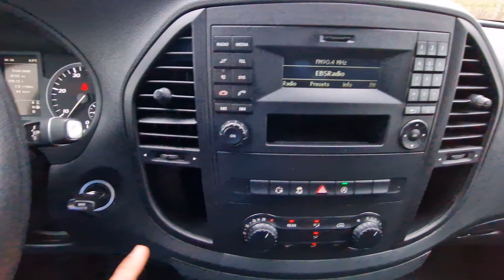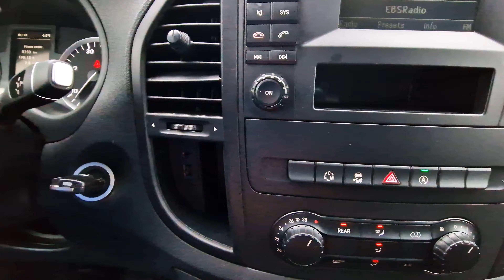Cea mai spațioasă mașină de la noi - Mercedes Benz Vito | BDV.Bestauto | Rent a car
Noi suntem BDV.Bestauto Rent a car și în acest videoclip iti prezentăm un Mercedes Benz Vito din flota noastră auto.
Oferim servicii de închirieri auto atât Economy cât și Premium.